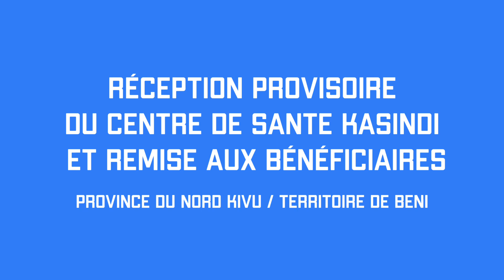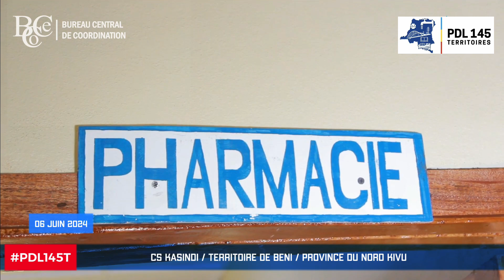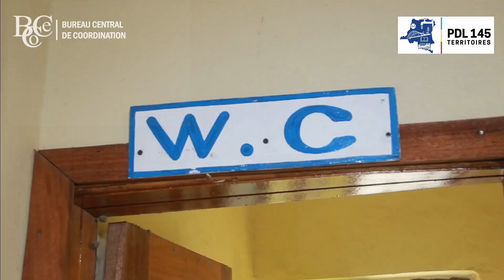Réception provisoire et remise officielle du Centre de Santé KASINDI, terr. de BENI.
06.06.24 : Réception provisoire et remise officielle aux bénéficiaires du Centre de Santé KASINDI, en territoire de BENI, dans la province du Nord Kivu. Travaux exécutés dans le cadre du Programme de Développement Local des 145 Territoires.